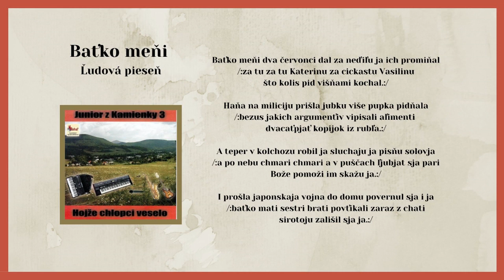JUNIOR 3, Baťko meni dva červonci dal, disko ľudová, Videorohaľ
Kúpiť album JUNIOR 3 - Hojže chlopci veselo na USB ako piesne mp3

Prvé tóny hudobnej skupiny JUNIOR začali znieť už v roku 1995. Roku 2007 po dvoch úspešných tituloch vydali opäť v hudobnom vydavateľstve VIDEOROHAĽ svoj tretí album pod názvom "Hojže chlopci veselo". Album obsahuje  19 veselých rusínskych piesní.